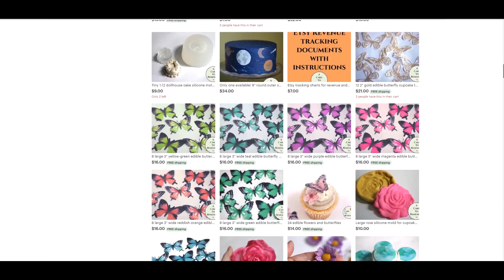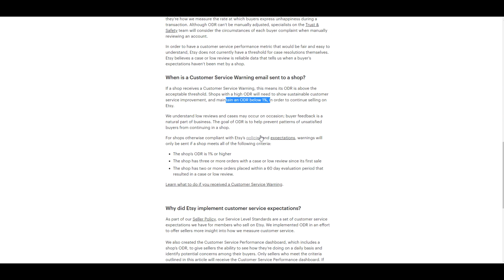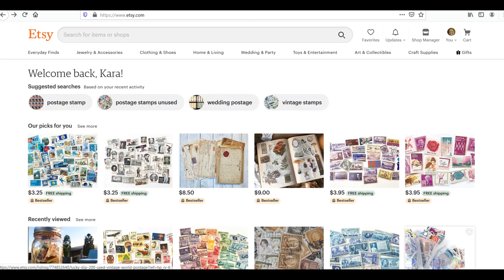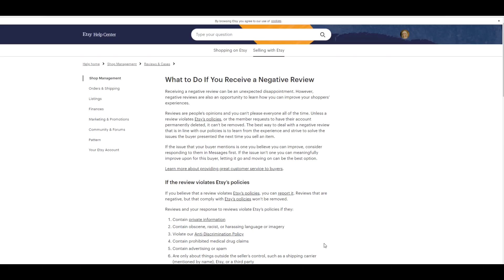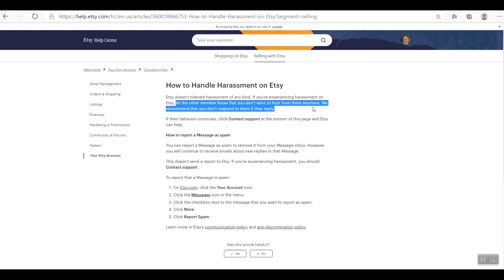How to handle bad reviews or Etsy review extortion for handmade entrepreneurs!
Updated: The ODR score seems to have been eliminated, but no official announcement was ever made about it!

If you've ever been the victim of Etsy review extortion you know that it stinks. And if you wonder how to handle bad reviews professionally, you're not alone.

When you open an Etsy shop you're setting yourself up for reviews, both good and bad. Handmade entrepreneurs put their whole effort into their products, and we tend to take bad reviews personally. You need to remember that everyone will get a bad review at some point. How you respond to them is the important thing.

**CLASSES AND FREE HOME-BASED BUSINESS TOOLS, including my EShop Success Program, now on Teachable

**TEST TURTLE to 33777 TO GET NOTIFICATIONS ABOUT LIVES STARTING

**PRODUCTS THAT I USE IN MY ONLINE BUSINESS:
DYMO 4x6 LABEL PRINTER
DYMO LABELS
SHIPPING SCALE

**READING LIST:
All of these are books that I have read and found valuable for one reason or another as far as my business goes.

Think Like a Freak
Steal Like an Artist
Show Your Work
Company of One
Time Management From The Inside Out
Organizing from the Inside Out
Influence: The Psychology of Persuasion
Pre-Suasion: A Revolutionary Way to Influence and Persuade
Thinking Fast and Slow

This channel is for home-based creative businesses and anyone who sells products online and specifically on Etsy. I do Etsy tutorials and share Etsy tips to help small business owners get their businesses to where they want them to be. If you have questions about Etsy SEO, how the Etsy search algorithm works, selling on Etsy, or how to start an Etsy business and sell successfully on Etsy, post a comment or a question in the community tab!